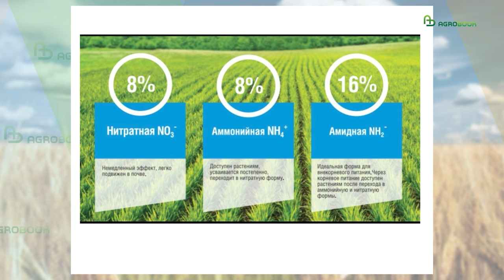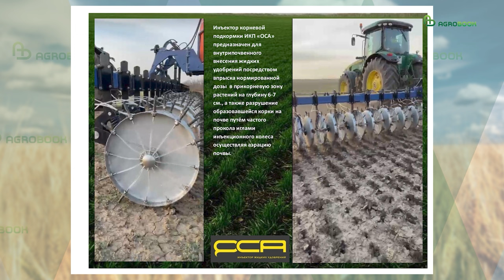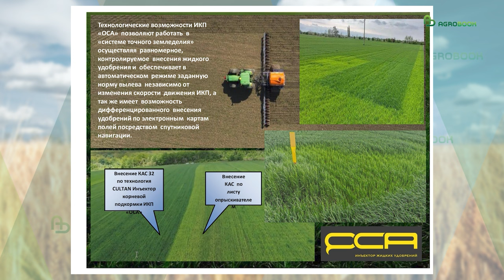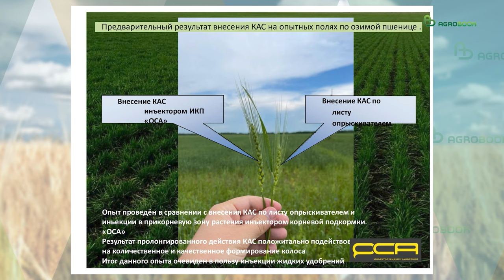Особенности корневой подкормки инъектором | Прямой посев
На Всероссийской летней конференции сторонников No-till, которая прошла в первой декаде июня в Ставропольском крае, большое внимание было уделено такому агроприёму, как внесение удобрений с помощью растениепитателей непосредственно под корень агрокультуры. Этот метод стремительно набирает популярность у приверженцев прямого посева, поскольку не предусматривает обработку почвы и в отличие от разбросного способа более эффективен.
Об инъекторе корневой подкормки «ОСА», выпускаемом отечественным производителем ООО МО «Технология», рассказал на конференции основатель этой компании Анатолий Русанов.
- Наша компания выпускает инъекторы для внутрипочвенного внесения жидких удобрений, - рассказал Анатолий Васильевич. - В основном это КАС или ЖКУ. Вносить гораздо выгоднее весной, пока есть влага в почве. По озимой пшенице делаем проколы аккуратно и вносим под давлением от двух до четырёх атмосфер от центробежного насоса. Можно осенью вносить ЖКУ. Что характерно для весны: пробивается корка, особенно по ноутилу. Это важно для аэрации почвы. В Староминском районе (Краснодарского края), правда, не по ноутилу, вносят таким способом бактерии - четыре вида.
Преимущество метода по ноутильным полям особенно заметно в этом году. Дождей не было: разбросали селитру, где-то она сработала, где-то нет. А при подкормке инъекционным методом разница на полях явно в пользу инъектора. Если опрыскивателем подкармливаете растения, то есть риск получить ожоги. При подкормке нъектором такая проблема исключена.
Агрохолдинг «Гелио-Пакс» Волгоградской области приобрёл у нас в прошлом году три машины. Заложили опыты осенью и весной обработали площади. Но возвратный мороз - до минус 10 - практически уничтожил посев. Тем не менее холдинг продолжил закладку опытов – уже по яровым культурам.
А опыты в Ростовской области, где мороз был поменьше, показали, что после применения нашей методики поля устояли и выглядели гораздо лучше. В частности, это наблюдалось по Куйбышевскому району Ростовской области.
В Ставропольском крае хозяйство им. Калинина Кировского района работает по ноутилу и успешно применяет наш инъектор. Как и агрохолдинг «Степь», где первыми купили у нас четыре машины. Их хозяйство в Ипатовском районе работает с этой техникой уже несколько лет. Более того, скопировав наши машины, холдинг стал выпускать такую технику сам на заводах в Ростовской области.
В Самарской области хозяйство работает по ноутилу и получает прибавку до 10 ц/га за счёт применения нашего инъектора.
И по традиционной технологии инъекторы многие используют. В том числе в Сальском, Матвеево-Курганском, Неклиновском, Куйбышевском, Кашарском районах Ростовской области. Эта область сегодня, наверное, лидер по применению метода. В Краснодарском крае эффективные результаты получают в Староминском, Щербиновском районах. Преимущество по урожайности с полями соседей от 15 до 20 ц/га.
У нас линейка из пяти машин. Самая малая ширина захвата 9,5 м., потом 11,2 м., затем 12,5 м., затем 13,5 м. и 15,5 м. Последняя - самая навороченная, крутая. Часть мы взяли у голландцев, очень много внесли своего. Наша отличается тем, что у нас спарки. Кто занимается хозяйственными делами, тот знает, что тачка на двух колёсах более устойчива по сравнению с тачкой на одном колесе. И проколы получаются гораздо эффективнее.
У нас есть централизованная смазка: все ступицы и большинство трущихся деталей и узлов смазываются по программе через два-три-четыре часа. Есть программное обеспечение для дифференцированного внесения. В одном из хозяйств Сальского района используют этот метод внесения удобрений.
Минимальная ёмкость бочки у нас четыре куба, затем шесть кубов и восемь кубов. Бренд у нас «ОСА», и бочку поэтому сделали в форме осы. Игла под давлением 120 кг прокалывает почву нормально. Да, грязь налипает. Поэтому мы изобрели и запатентовали чистики, которых хватает на 300 га, затем ставятся новые. Эффективность очистки игл не стопроцентная, а 50-60%. По разным культурам работают нашей машиной, в том числе по кукурузе, свёкле. Можно работать после сева – по подсолнуху, по кукурузе. Посеяли, и перед всходами прошли. Как угодно, можно по диагонали.
Расход удобрения: по выливу от 150 до 600-700 аппаратура может выдавать. Если достаточно 150 или меньше, то нужно добавлять воду – желательно до 450-500, потому что в противном случае случае иглы могут забиваться.
Ещё оборудуют под сев. Во время осеннего сева озимой пшеницы бочка с аппаратурой отцепляется от рамы и подключается к сеялке и дооборудуются к сошникам трубочки, через которые поступает жидкость к семенам.
Самые широкие колёса у наших инъекторов 1050 мм – на самой большой машине. Далее идут 800 и 750 мм, что важно для ноутильщиков. И на маленькую машину ставим спарки, потому что по пропашным работает.
Кто освоил эту технологию, имеет хорошую добавку, окупает нашу машину за один год.